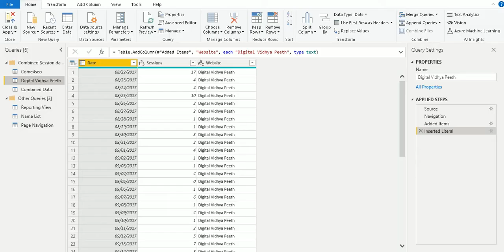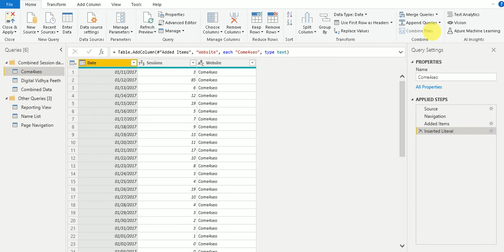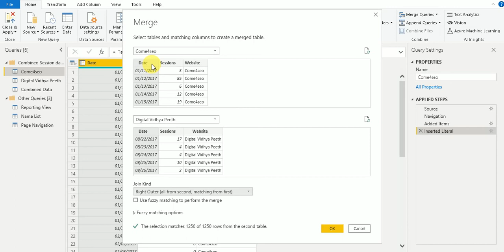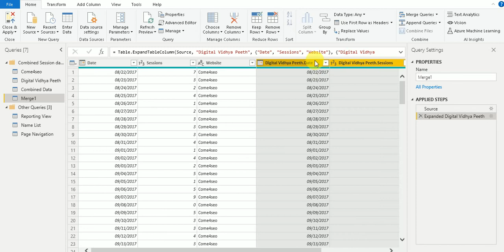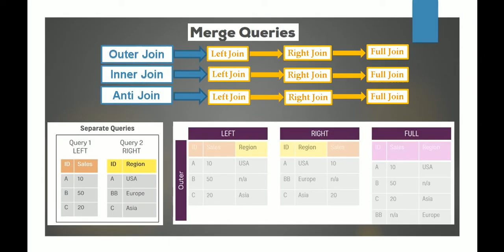Power BI Tutorial for Beginner's | What is Merge Query in Power BI in Hindi|Part-8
In this video, I will show you how can you use merge query in power bi, please do watch the full video to have depth knowledge about append query and it's practical to use.